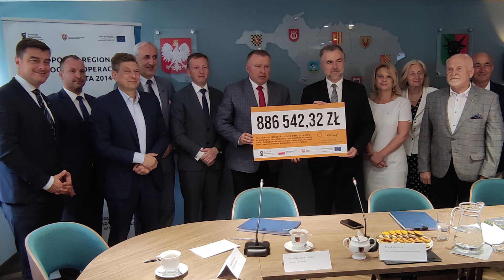Unijne pieniądze na ścieżki